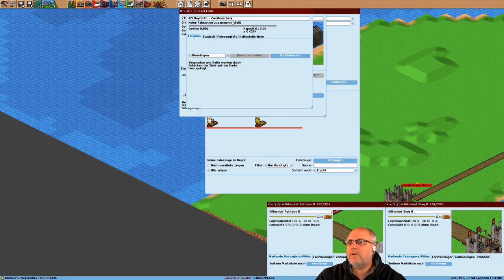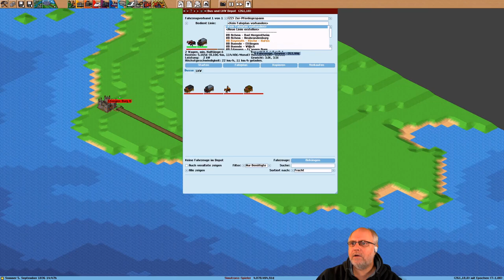Simutrans pak192 comic v0 6 Deutsch S3E010